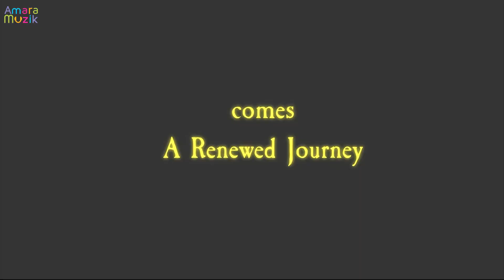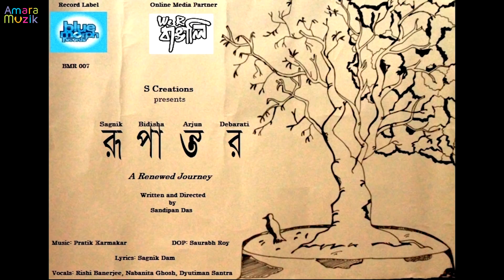Rupantar trailer (রূপান্তর ) | Bengali Short Film | Sandipan | Sagnik | Bidisha | Arjun | Debarati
Watch the trailer for the Bengali short-film "Rupantar"

Synopsis:  The movie is centered around a few college students whose lives change in the face of love and societal expectations.

Cast: Sagnik, Arjun, Bidisha, Debarati
Directed by: Sandipan das
Produced by: S Creation